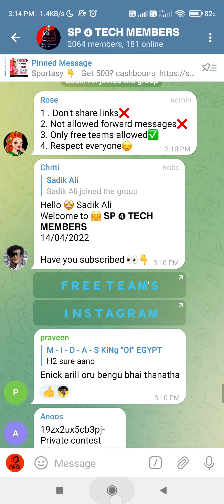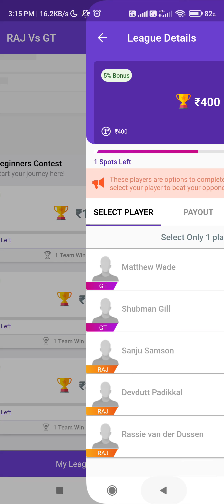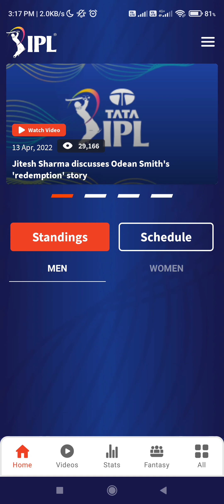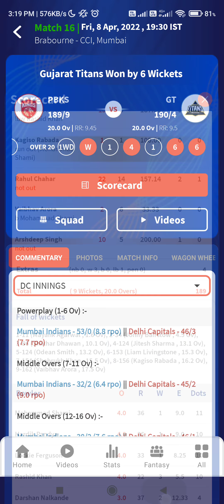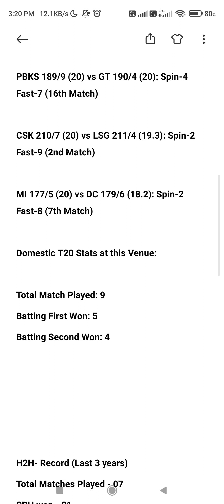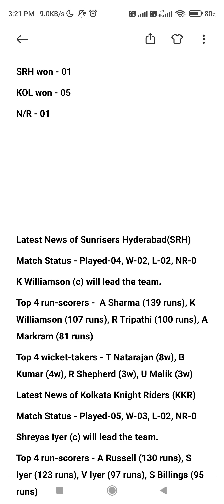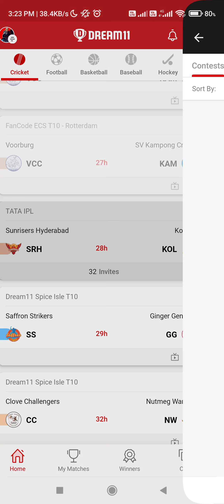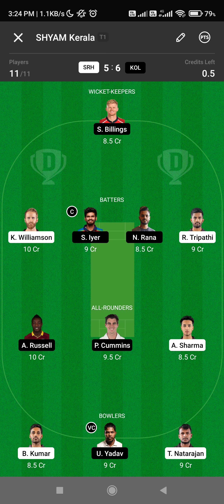SRH vs KKR today dream11 team of today match malayalam dream11 team predection malayalam Dream11